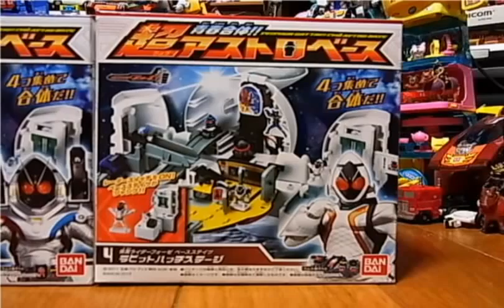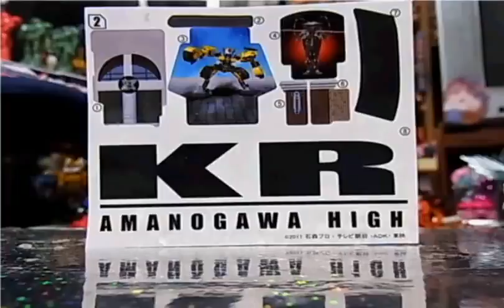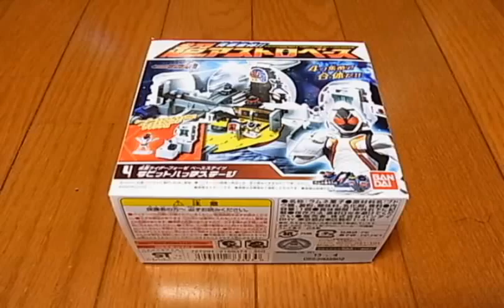Transformer Toys Kids Part 2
Bad Piggies Tips Design Played Review.

Check out my Bad Piggies Tips Design Played Review and find out in what ways Bad Piggies Tips Design Played will enable you to Tips trick Played Bad piggies.

Bad Piggies Tips Design Played is a Bad Piggies Field Of Dreams and Benefits from these amazing features:

 Design on Field of dreams
 Best Desing idea
 Sanbox bad piggies

.As well as many, many more.

Make sure you watch my video review above for the full story about Bad Piggies Tips Design Played

You can see more details including users' reviews about the Bad Piggies Tips Design Played here:

Thanks for checking out this Bad Piggies Tips Design Played review

Bad Piggies Tips Design Played, Bad Piggies Tips Design Played Review